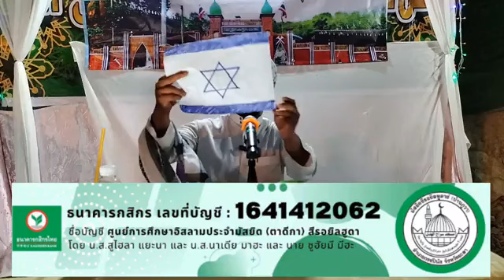Dar Al-ansar บาบอกูมะ จอแดน เชิญชวนบริจาค สมทบทุน เพื่อซื้อที่ดิน สร้างตาดีกา ซีรอยิลฮูดาห์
Dar Al-ansar บาบอกูมะ จอแดน